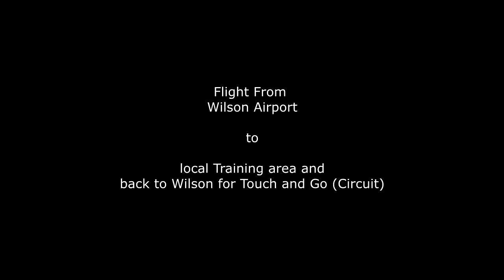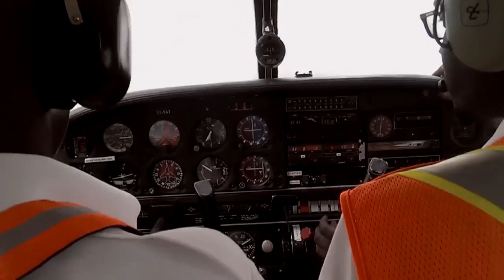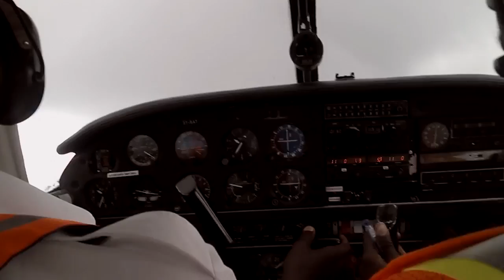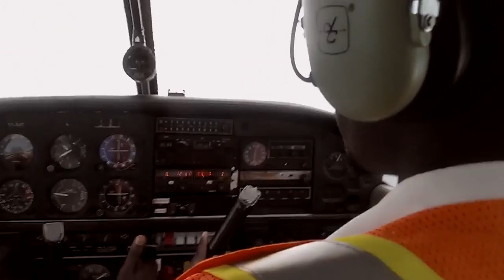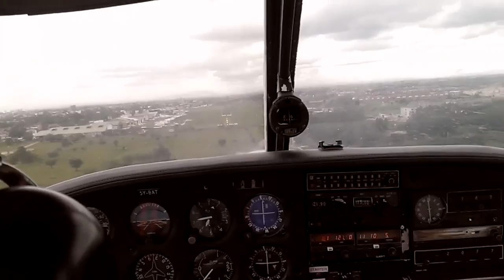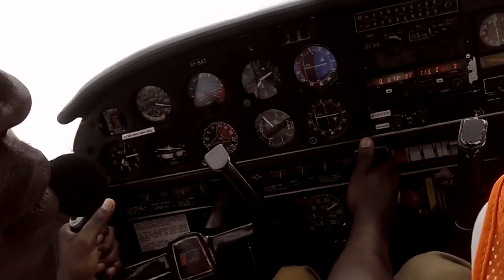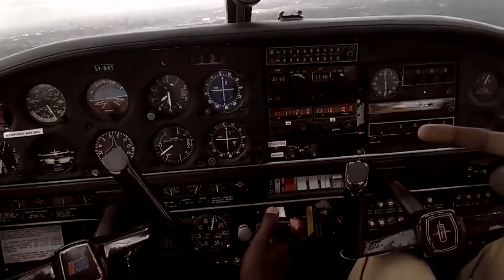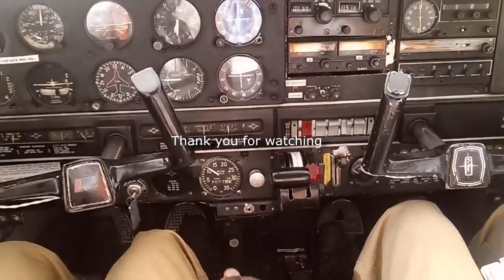(HKNW) Nairobi Wilson Airport - Circuits & local area flight - YouTube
A routine refresher flight since I've stayed for long without flying. Had much fun with my buddy David, the instructor and on board back sit is Allan, my shaky camera guy. This is my experience Just for fun, nothing much..not a great phone video quality..

RT: Actual Radio comms. 118.10MHZ